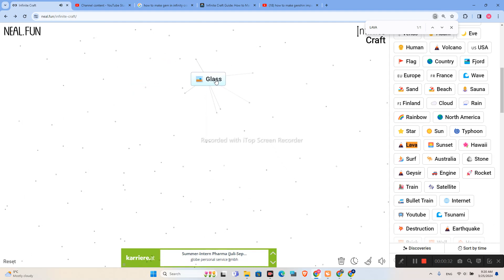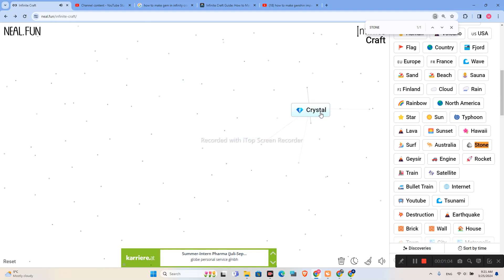How To Make Gem In Infinity Craft (2024)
How To Make Gem In Infinity Craft